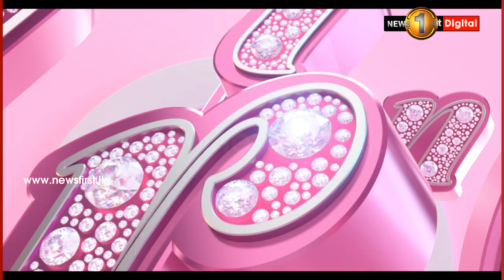ද. කොරියානු කතානායක සහ අගමැති අතර හමුවක්..